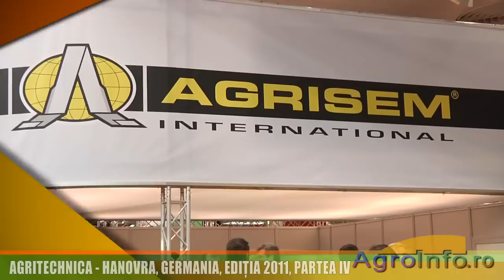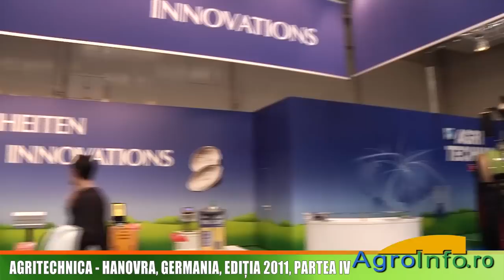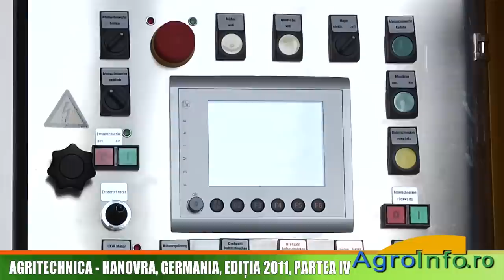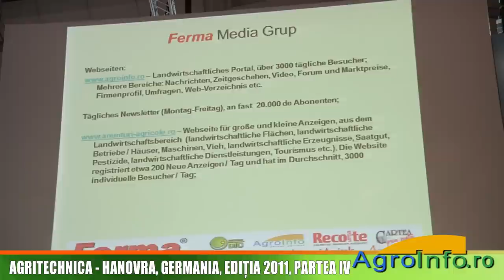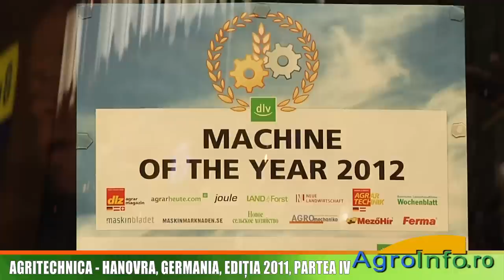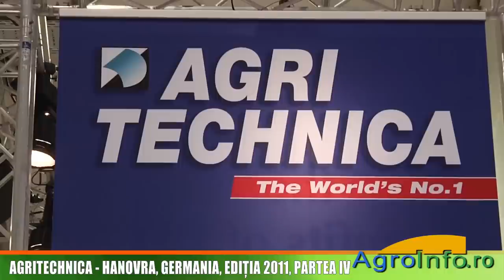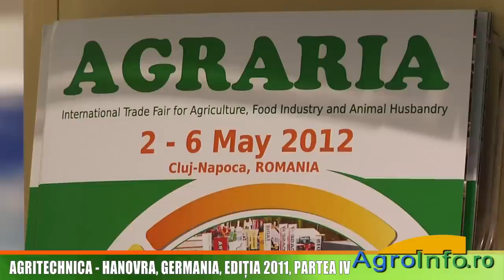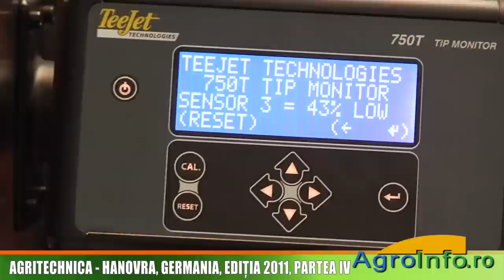AgriTechnica - Hanovra, Germania, editia 2011, partea IV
AgriTechnica: cea mai mare "parada" a tehnicii si tehnologiei agricole mondiale s-a desfasurat la Hanovra, in Germania, in perioada 15-19 noiembrie 2011